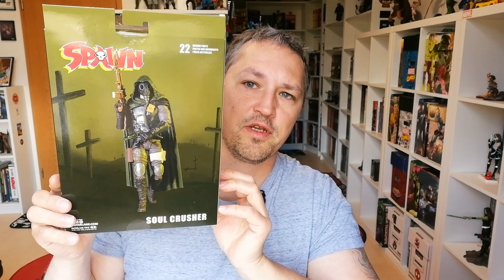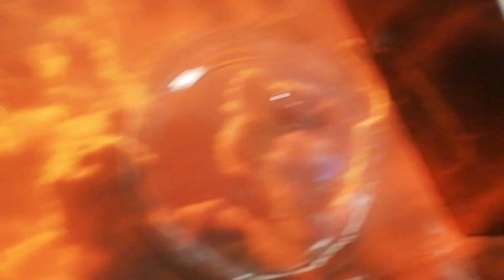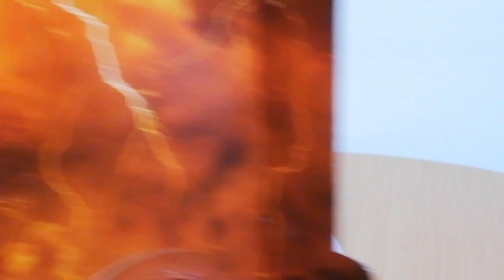Soul Crusher von McFarlane Toys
In diesem Video stelle ich euch den Soul Crusher aus der aktuellen Spawn Toyline von Mcfarlane Toys vor.

verwendeter Musiktitel:  Dear Moon